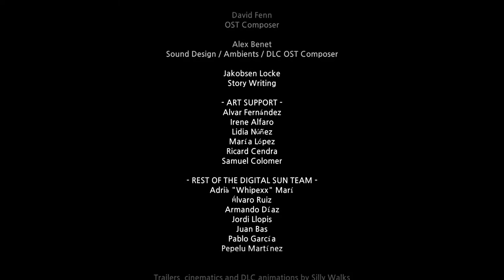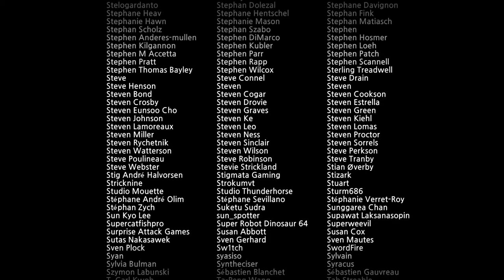Moonlighter Play 5th Dungeon (Last Dungeon and Story)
문라이터 5번째 던전 (최종 던전 및 스토리)